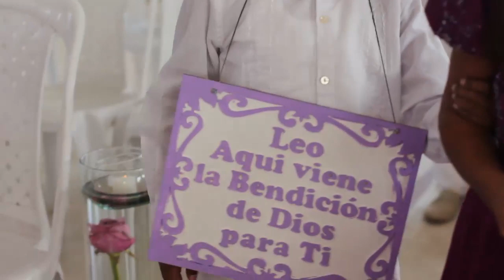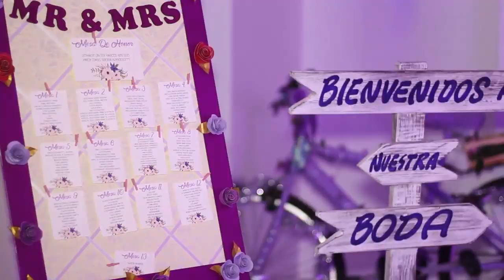Boda Maria Isa & Leonardo Trailer